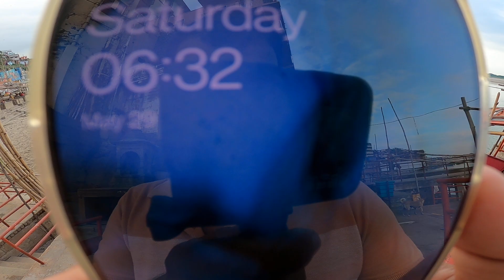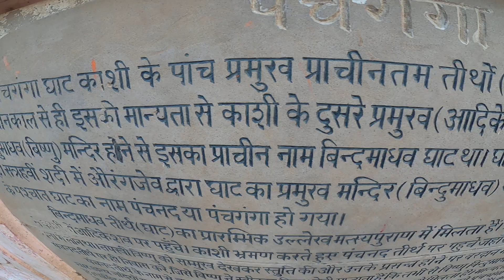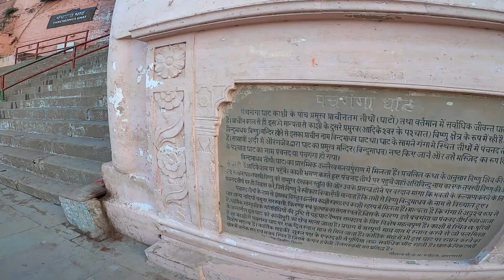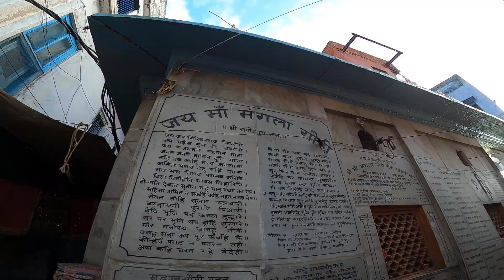Mangla Gauri Mandir, Varanasi मंगला गौरी मन्दिर, वाराणसी @ANISHVERMA काशी के प्राचीन मंदिर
Mangla Gauri Mandir, Varanasi   मंगला गौरी मन्दिर, वाराणसी |By ANISH VERMA | काशी के प्राचीन मंदिर |

नमस्कार मै अनीश वर्मा आपका फिर स्वागत है आज के इस वीडियो मे मै आपको काशी के प्राचीन मंगला गौरी मन्दिर के दर्शन कराने वाला हूँ।
 Namaskar Jai Hind.💐🙏🇮🇳✔️
IF YOU WANT YOU CAN HELP ME BUY SOME PETROL:-
UPI:- anishverma110@upi